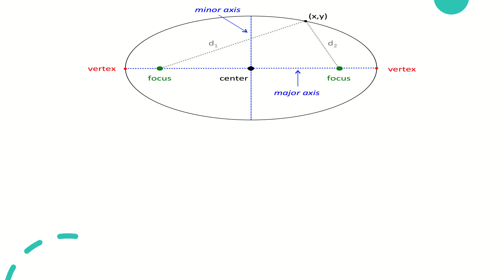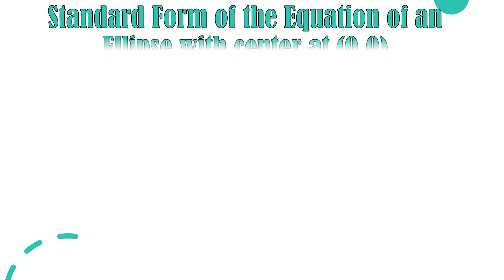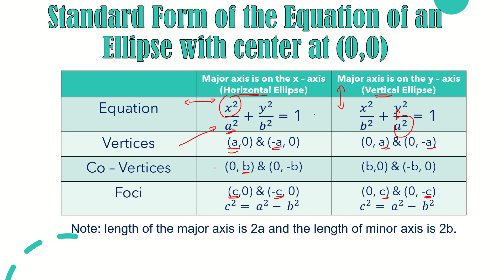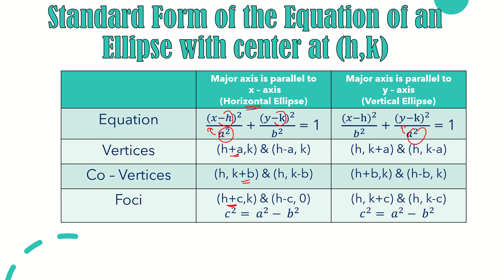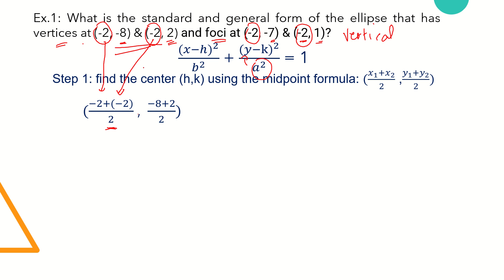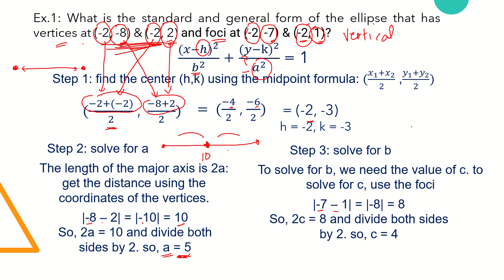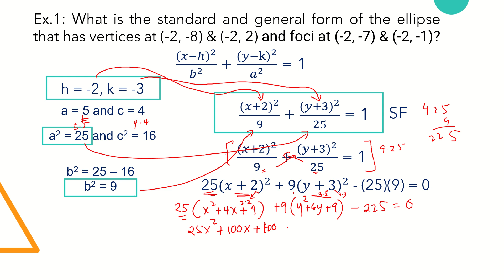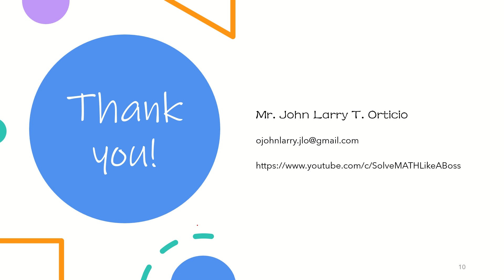STEM | PRECALCULUS | LESSON 3 | EQUATION OF ELLIPSE: STANDARD AND GENERAL FORM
This video is all about finding the standard and general form of equation of ellipse whose center are both at the origin and and anywhere in the cartesian.